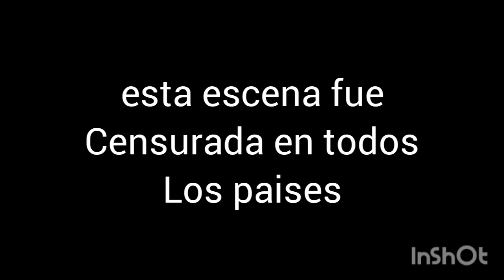la comunidad fanmade el incidente de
los wetas que aparecieron en el video
ptm @elagentechancho aqui esta el video w